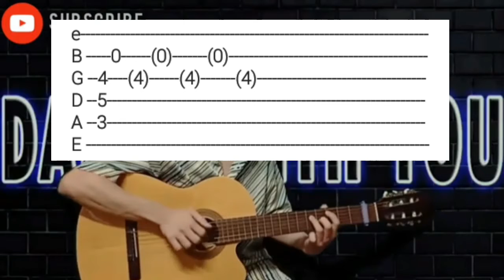(TABS ON SCREEN)Dance With You - Skusta Clee ft. Yuri Dope(Prod. Flip D)fingerstyle tabs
No Capo
Chords: C7 Em D G